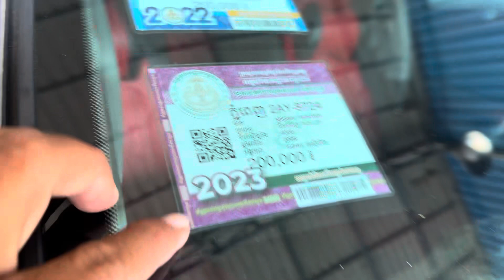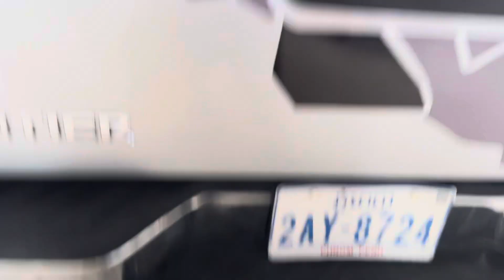Nissan Frontier 06ប៉ុង1សានុំសុីនម្ចាស់ដេីមស្អាតម៉ាសុីនឃ្លាំង/$9,800/te070969098/095944436/0972822001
ចាប់អារម្មណ៏ សូមខលមក :
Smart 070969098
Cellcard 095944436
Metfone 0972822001